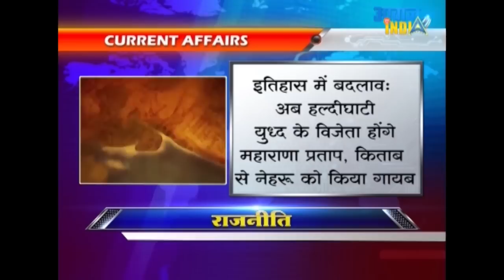441 साल बाद महाराणा प्रताप से हारे अकबर